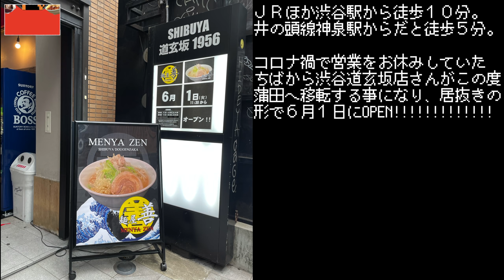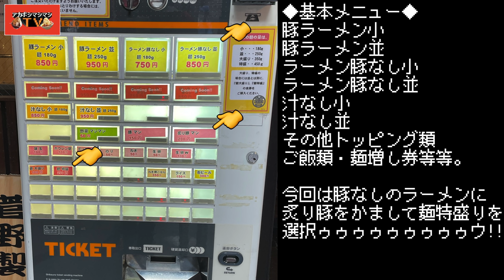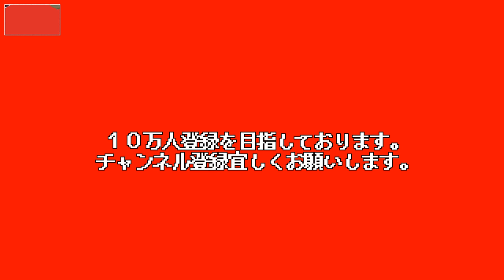【二郎系新店舗】渋谷に圧倒的ワシワシ麺...これはやばいぞ!!!!!!!!!!!!【麺屋善】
今回は渋谷道玄坂にOPENした麺屋善さんへ!!!
ちばから道玄坂店さんが蒲田へ移転し、その跡地にOPENしたお店。
ちばからさんレベルの強烈なブタとごわごわ麺がやみつきに。
刮目せよ。

〜BGMの出典〜
オープニング
『8-bit Title』